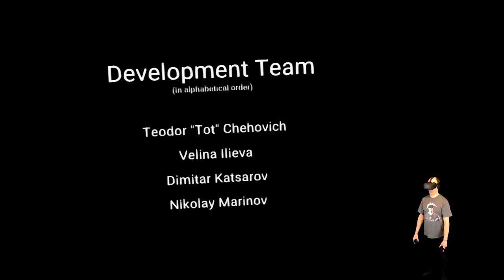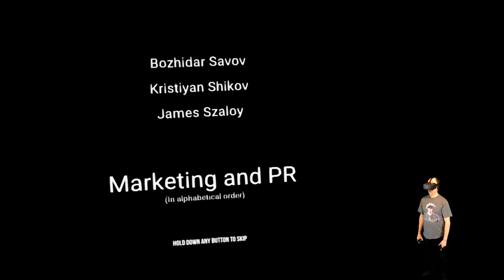Experiment Gone Rogue - Waffen, Donuts und Frauen [Oculus Rift][Virtual Reality]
Experiment Gone Rogue - Waffen, Donuts und Frauen

Amazon Shopseite:

▌Social Media ▌

▌Mein System ▌

Oculus Rift + Touch Bundle :

Inateck KTU3FR-4P USB 3.0 expresskarte 4 port Anschlüsse :

Mikrofon Audio-Technica AT-2035 :

Audio Interface Behringer UMC202HD U-Phoria 2x2 192kHz :

Grafikkarte Zotac 1080 TI  AMP Extreme Core Edition  :

Prozessor I7-4790K :

Prozessor Kühler be quiet! Dark Rock Pro 3 CPU-Kühler :

Soundkarte Asus Essence STX II :

Tastatur Corsair K95 RGB Platinum :

Webcam Logitech C920 HD Pro:

Kopfhörer beyerdynamic DT 880 Edition 600 Ohm: